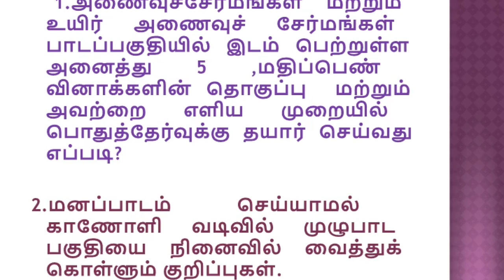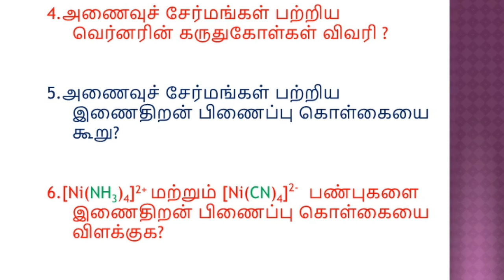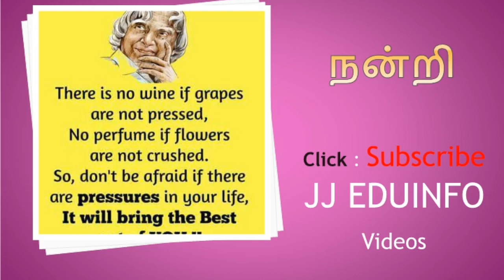Easiest 5 mark questions in +2 chemistry Coordination compounds and Bio coordination compounds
Tamilnadu state board plus two chemistry easiest mark questions from the lesson Coordination compounds and Bio coordination compounds. From this lesson students get 5 marks definitely in the examination.